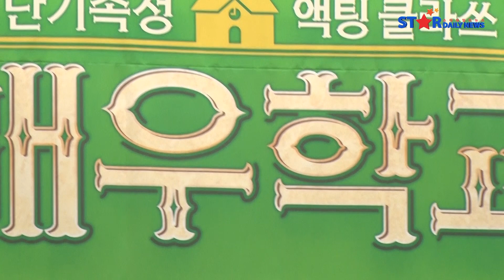[S영상] 배우학교 박신양 남태현 등 주역들, '배우학교 화이팅' (배우학교 제작발표회)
[스타데일리뉴스=임옥정 기자] tvN '배우학교' 제작발표회가 3일 오후, 서울 강남구 논현동 임피리얼 팰리스에서 열렸다.

이 자리에는 박신양, 이원종, 장수원, 유병재, 남태현, 이진호, 박두식, 심희섭, 백승룡PD가 참석해 자리를 빛냈다.

한편 tvN ‘배우학교’는 ‘단기속성 액팅 클라쓰’라는 신개념 프로그램으로 명품 배우 박신양이 '연기 선생님'으로 변신해 연기를 배우고 싶은 연예인들에게 직접 연기 교육에 나서는 프로그램이다.